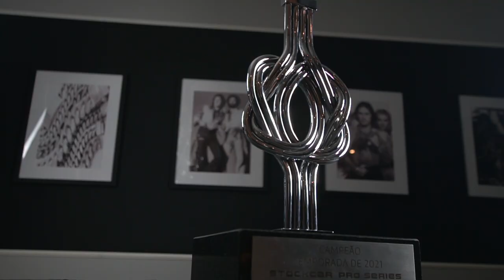O TROFÉU do CAMPEÃO da STOCK CAR 2021 | Uma JOIA by GUERREIRO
Na noite desta terça-feira foi revelado o troféu que será conquistado pelo campeão da temporada 2021 da Stock Car. Uma verdadeira joia assinada por José Carlos Guerreiro, um dos maiores artistas brasileiros deste setor. O próprio Guerreiro nos conta o significado desta peça, que será disputada neste fim e semana pelos pilotos Gabriel Casagrande, Daniel Serra e Thiago Camilo.